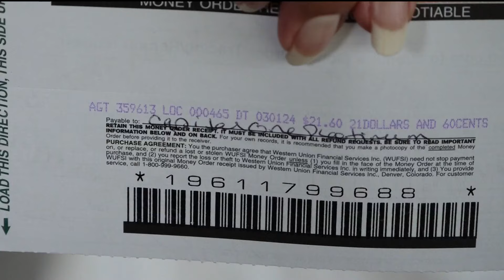Postal issues causing late payments to pile up